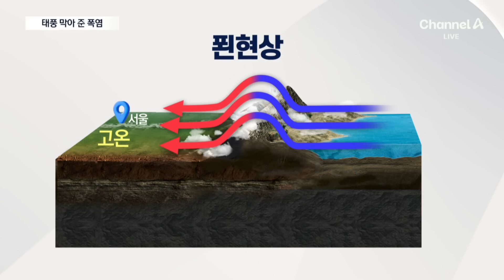태풍도 밀어내는 폭염…월말까지 찜통 | 뉴스A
태풍도 밀어내는 폭염…월말까지 찜통

오늘 서울은 37.5도까지 오르면서 올 여름 들어 최고 기온을 기록했습니다. 이번 폭염의 기세가 어찌나 강한지 태풍마저 밀어내고 있습니다. 최근 연이어서 무려 세 개의 태풍이 만들어졌는데, 우리나라 근처엔 오지도 못하고 모두 일본을 향하고 있습니다. 지금 이 시각, 취재기자들이 나가 있는 서울과 도쿄의 표정도 다릅니다. 먼저 서울 청계천에 나가있는 취재기자 연결합니다. 이현용 기자, 더위는 언제까지 이어집니까?

〈평일〉
08시 00분 라디오쇼 정치시그널 (유튜브 라이브)
08시 50분 김진의 돌직구 쇼
10시 20분 김진의 더라방 (유튜브 라이브)
12시 00분 뉴스A 라이브
17시 20분 뉴스TOP10
19시 00분 뉴스A

〈주말〉
12시 00분 토요랭킹쇼·뉴스A 라이브
17시 40분 뉴스TOP10
19시 00분 뉴스A